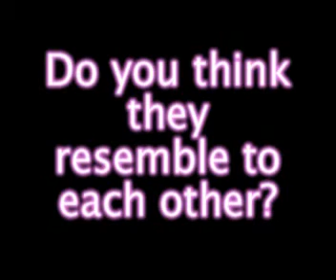Skye Sweetnam versus Miley Cyrus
Vote for your favorite Disney Girl

Software Used: Pinnacle Studio